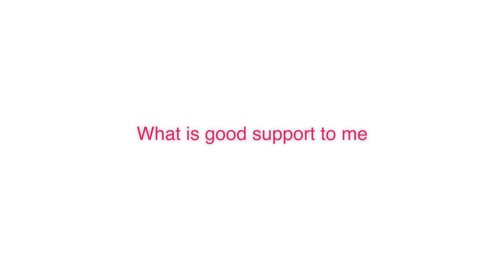What good support means to me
People talk about what good support means to them at Brandon Trust's 2015 100 Voices conference.